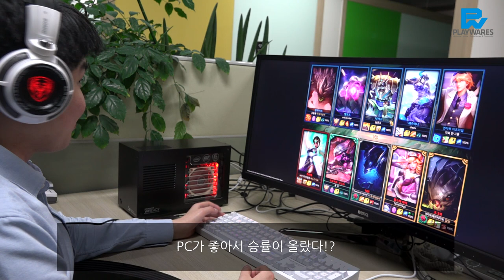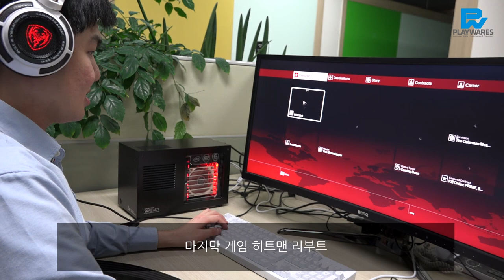GIGABYTE 30th Anniversary PC 사용 후기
i7 6700k, Z170N-Gaming 5, GTX 980Ti Extreme D5 6GB 기반으로 제작된 GIGABYTE 30th Anniversary PC 실사용 후기